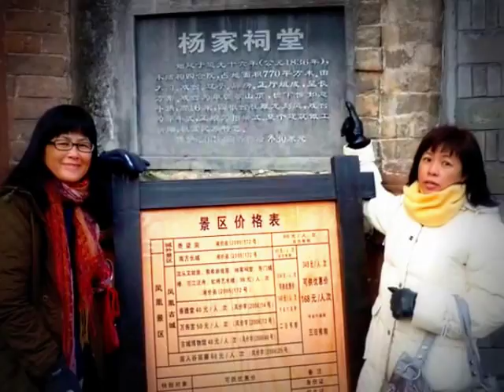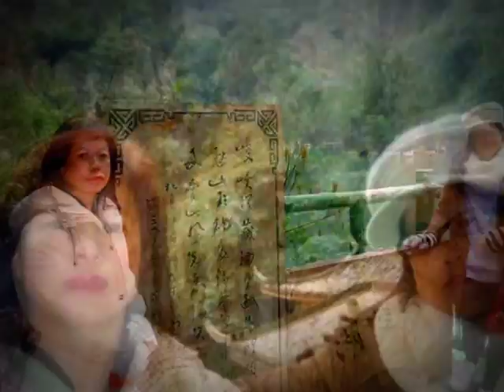Teachers Travel To China 2010